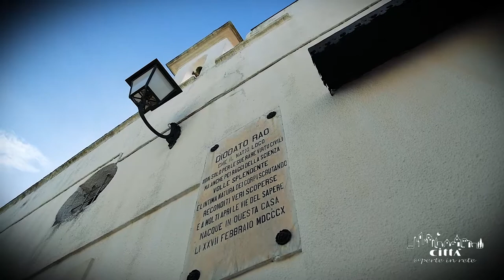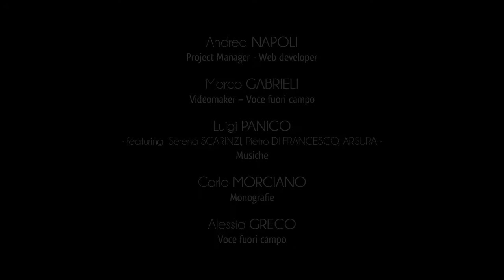Stadt Miggiano - Ortsmitte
Wenn man unter den typischen Gässchen der Ortsmitte von Miggiano spaziert entdeckt man leicht die Anmut der salentinischen Schlichtheit und Echtheit und versenkt man sich in den warmen Farben des “carparo” (typischer Kalkrenithsstein).
Das Herz des bewohnten Gebiets zeigt verschiedene Arte der typischen Architektur des Landes von Otranto, mit den feierlichen Formen der Adelshäuser, die hoheitsvoll auf den engen Gässchen hervorragen.
Sie beweisen die Familienüppigkeit durch die heraldischen Wappen und die kleinen privaten Jugendfreizeitstätten.